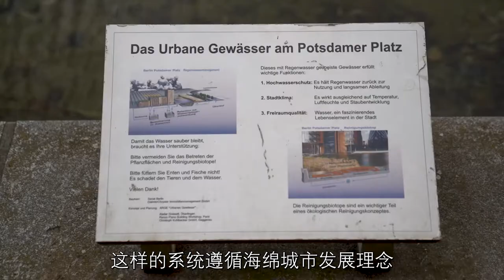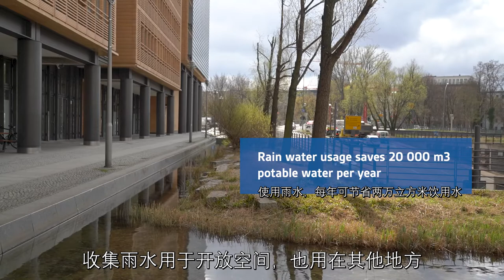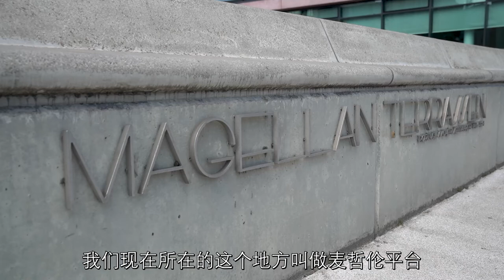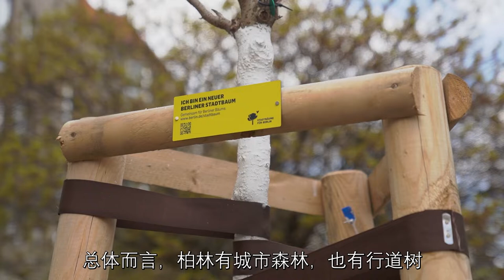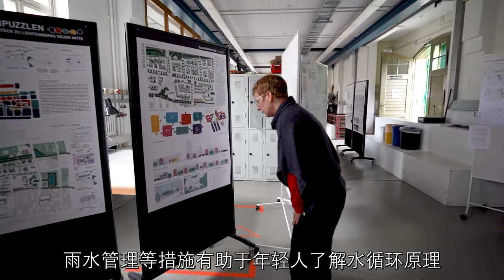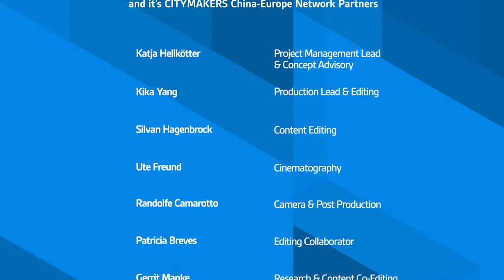Thematic City Video - Adaptation Strategies - GIZ Green City Training Course (2021)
#5 Adaptation Strategies of German Cities

This course unit examines different adaptation strategies applied by German cities in order to reduce the negative impact of various manifestations of climate change, such as floods, heat waves and droughts. Policies, instruments, and means and activities to incorporate adaptation needs into urban planning and development are described here.

Published by: GIZ, June 2021
Training Course Host & Content Advisory: Monika Zimmermann, former Deputy Secretary General, ICLEI – Local Governments for Sustainability
Implemented by: CONSTELLATIONS International GmbH, Berlin and it’s CITYMAKERS China-Europe Project Team
Website Programming & Digital Implementation: AKRYL digital agency GmbH
Copyright: Deutsche Gesellschaft für Internationale Zusammenarbeit (GIZ) GmbH
These videos and complementary material may be reproduced for not-for-profit purposes, provided the source is acknowledged. Further information
Berlin, June 2021